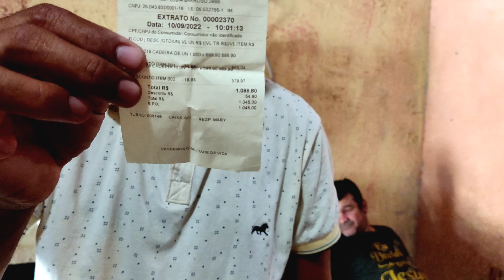EMOCIONEI CLÁUDIO ELE NÃO SABE COMO AGRADECER DUAS SURPRESA QUE COMPREI 🙏🏻 SERTÃO